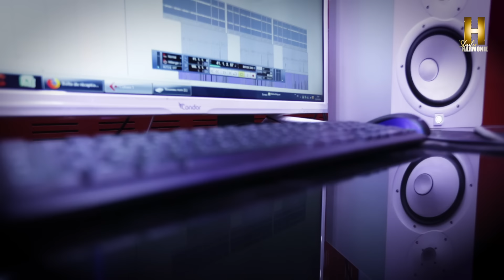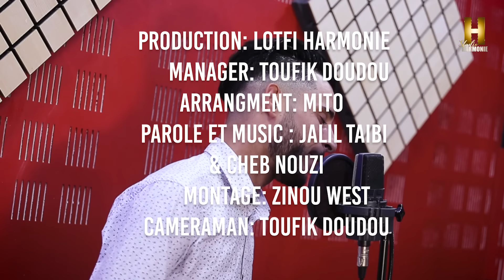Djalil Taibi feat MITO Fi Lilet 3arsek Nji Nghanilk جليل طايبي - ميطو- ليلة عرسك نجي نغنيلك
كلمات وتلحين جليل طيبي
التوزيع الموسيقي ميطو
ميكساج ميطو

Copyrights 2019 ©️